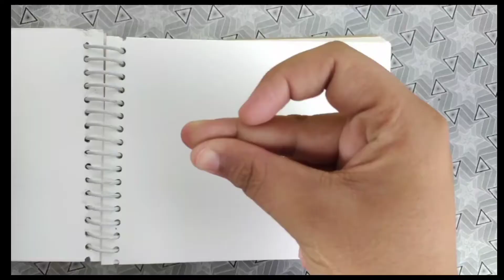Happy Friendship Day //Oil Pastel drawing //Friends Enjoying At Morning Scenery Painting With pastel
Happy Friendship Day // Oil Pastel drawing // Friends Enjoying At Morning Scenery Painting With Oil Pastel

Hii ,
       I am Ashish Kumar Meher and I am a beginner artist . It is a painting of friends enjoying morning scenery for friendship day.